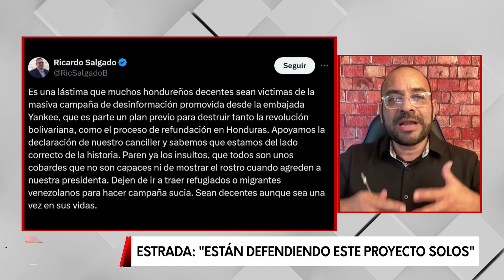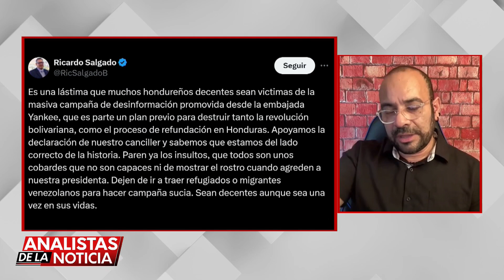"Honduras no tiene capacidad de convencer de que lo que pasa en Venezuela no es fraude": Estrada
Gracias por informarte con ICN al mediodía🌤️no te olvides sintonizarnos a las 11:30 am a 1:00 pm de lunes a viernes
🔹TIGO: Canal 33
🔹CLARO: Canal 45
🔹CABLE COLOR: Canal 95
🔹MAYAVISIÓN : Canal 2-99